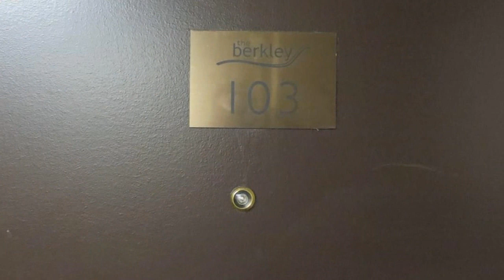#103 537 4th AVE N, Saskatoon SK S7K2M6 - $219,900 with 2 beds, 1 Bath  and 969 square feet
This property is listed by:

Jordan Bula
Realty Executives Saskatoon
3032 Louise Street

Property Information:

Address: #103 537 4th AVE N, Saskatoon SK S7K2M6
MLS#: SK809084
Beds: 2
Baths: 1 Bath ()
Square Feet: 969
Pool: No
Heating: Yes
Cooling: Yes
Fully reno'd 2 bedroom 1 bathroom condo at the Berkley in City Park! Open floor plan with maple cabi

Each office is independently owned and operated. Licensed in SK, 05/2020. This is not intended as a solicitation for anyone under a contractual agreement.